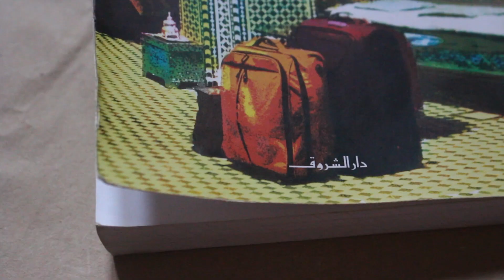لنتكلم عن الكتب | كتاب أكتب إليك من مكان بعيد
اخترتلكم كتاب من امتع كتب السفر وأدب الرحلات وهو كتاب أكتب إليك من مكان بعيد
 أكواد الخصم:
Noon:  AZ426
Bath and Body Works: M023